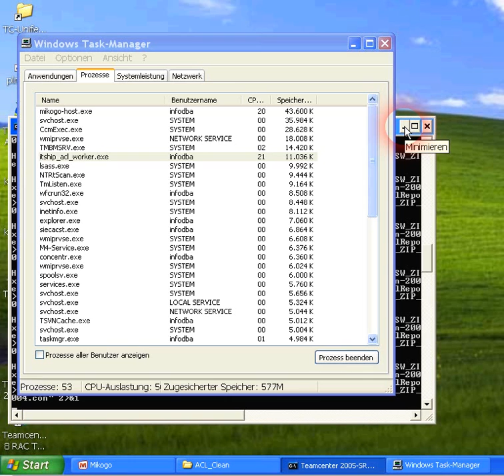New Memory Garbage Collector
New windows garbage collector for C programmers! Just minimize your window to clear most of your memory!

Patent pending!!